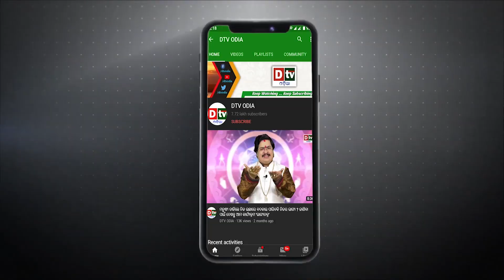ଧେlକେବାଜ ଆମେରିକା ଆମକୁ କେହି ସାହାର୍ଯ୍ୟ କଲେନି | Odia news live updates.